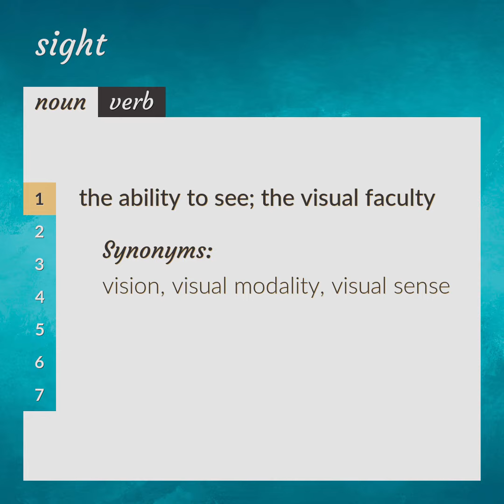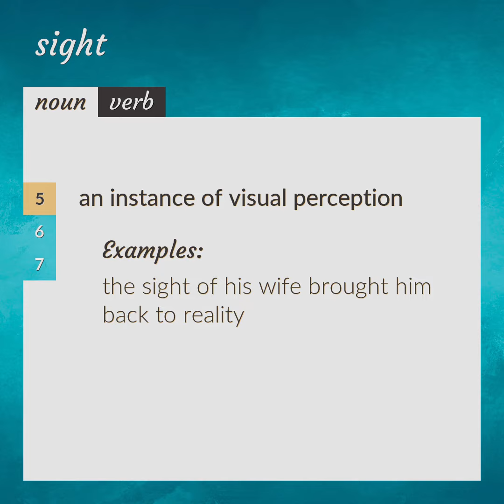Sight | meaning of Sight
What is SIGHT meaning?